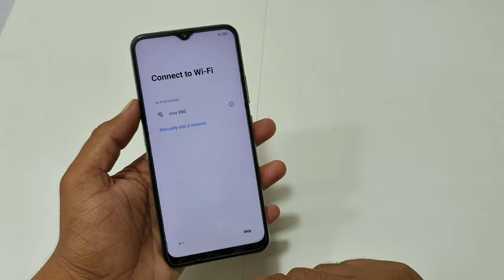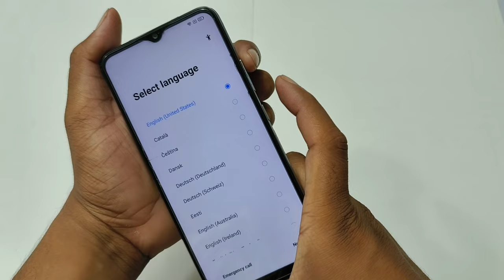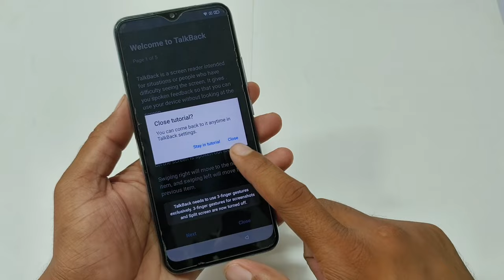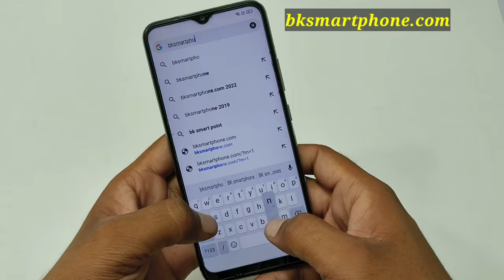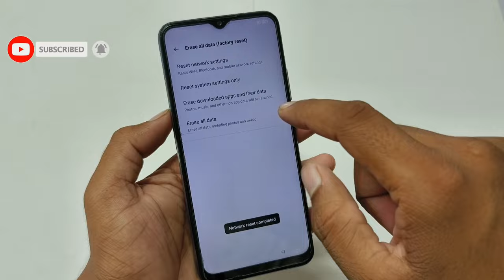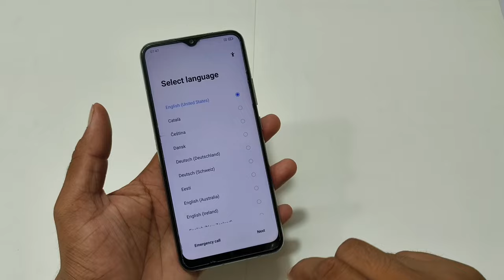Realme Narzo 20 (RMX2193) FRP Bypass | New Solution | All Realme Narzo 10,20,20A,30,30A FRP Bypass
Realme Narzo 20 (RMX2193) FRP Bypass | New Solution | All Realme Narzo 10,20,20A,30,30A FRP Bypass | Without Pc Android 11 Google Account Bypass